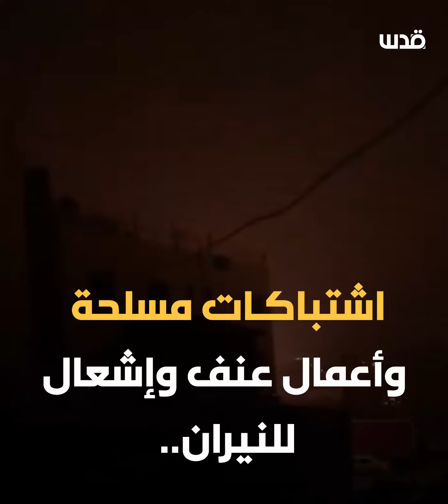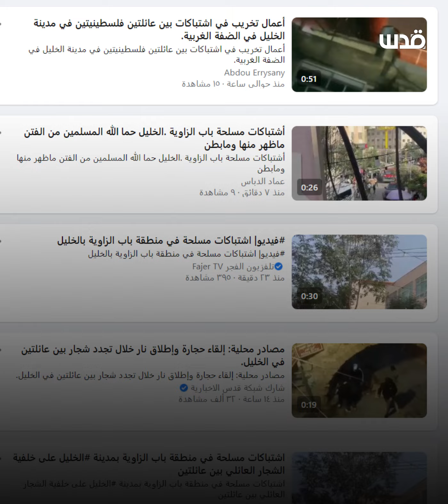الفلتان الأمني يتجدد في الخليل بسبب شجار عائلي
الفلتان الأمني يتجدد في الخليل بسبب شجار عائلي.. ما الذي يحدث هناك؟.